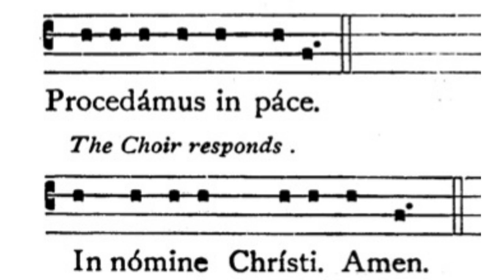Gregorian Chant - Julian D. Jankowski - Feast of the Purification (February 2) - Responsory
This is the Gregorian Chant Processional Responsory for the Feast of the Purification of the Blessed Virgin Mary (Candlemas) sung by me (Julian D. Jankowski).